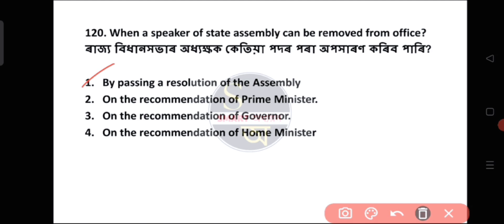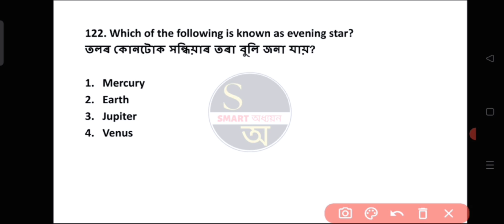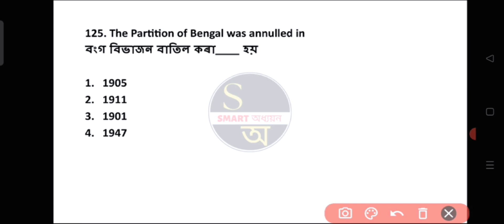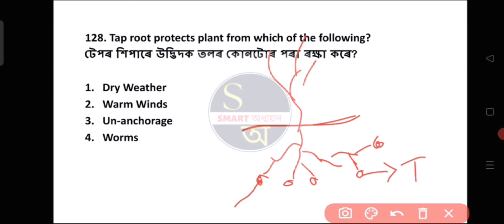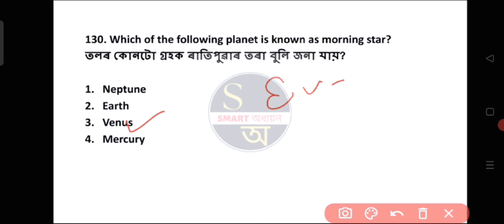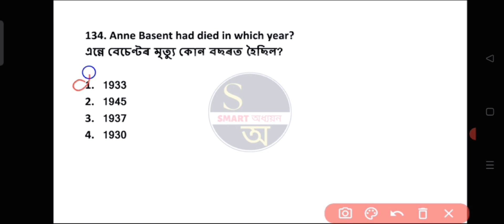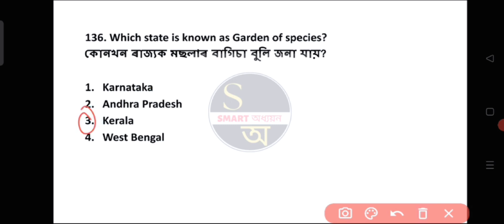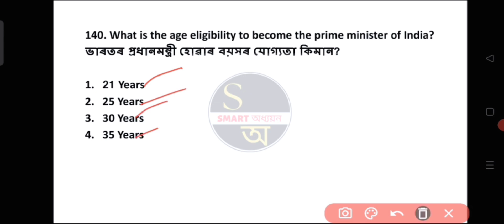TOP 300 NCERT MCQ 👉CLASS 6 to 12 PART-7 | NCERT BOOKS, Important MCQ#ncert